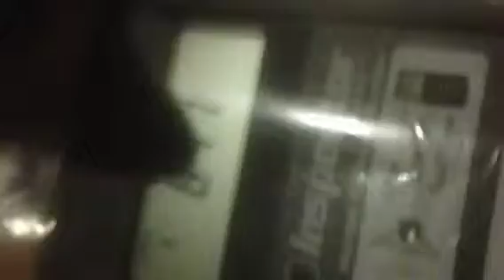Dec 2 13 air vents 84 cpm off an air filter in my apartment Milw, Wi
Anyone who still supports nuclear, or posts videos of lies about nuclear power should go clean it up. Fukushima gonna kill everyone the same. Might as well go out calling a truth a truth and a liar a liar.